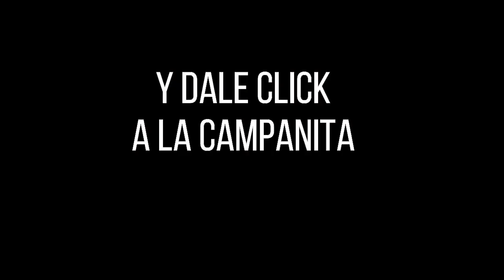CULONA DÍA Resultado del LUNES 08 DE AGOSTO de 2022 ✅🥇🔥💰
Hola buenas tardes, te presentamos los resultados de las loterías y chances en Colombia, vamos con el Resultados del Chance Culona día del LUNES 08 DE AGOSTO de 2022.